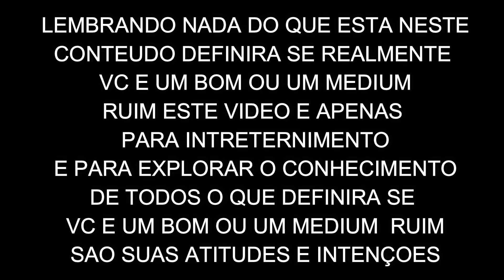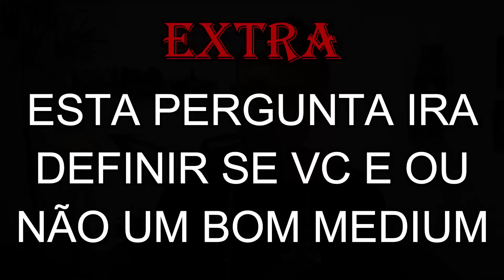⚡TESTE 👉DESCUBRA SE VC E UM BOM MEDIUM...💯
⭕PESSOAL NESTE VIDEO TRAGO UM CONTEUDO👈 PARA INTRETER VCS FAÇA ESTE 👉TESTE E DESCUBRA SE O SEU CONHECIMENTO ESTA AFIADO. 💯
AJUDE TBM A COMPARTILHAR.
AXE A TODOS E MUITO OBRIGADO.

Sacerdote, Patrick de Oxóssi:
✔️Siga nosso INSTAGRAM e receba mais conteúdo:
✅Acompanhem tbm o nosso TIKTOK.

👏Apoie o canal, a Umbanda precisa ser propagada para mais pessoas,
Contribua com a compra de novos equipamentos de gravação e com a construção da nossa nova casa de Axé...

Publicamos conteúdos sobre assuntos espirituais em geral; respondemos dúvidas e muito mais.

🕊️Contribua com a expansão da Umbanda pelo mundo,

2️⃣🔔Ative o Sino para ser notificado quando novos vídeos forem publicados.

3️⃣💬Digite seu comentário e 📲 compartilhe os vídeos para que mais pessoas também possam saber sobre @TudoSobreUmbanda

6️⃣🕖Ative o LEMBRETE das LIVES que forem programadas.

Seja bem-vindo(a) ao maior canal de Umbanda do Brasil!

SOBRE O CANAL:
Eu sou Patrick de Oxóssi, apresentador do canal e Sacerdote de Umbanda!
Meu objetivo é transmitir os ensinamentos da Umbanda e suas práticas de forma clara para todo o mundo!
Axé a todos!

Apoio:
ZkR PUBLICIDADE
Seu negócio ou serviço não está atraindo novos clientes? ⠀
Conosco o orçamento é justo, você paga menos para receber mais.
📈Estratégia de Marketing
👨‍💻️Criação de Site
🎥Edição de Imagens e Vídeos
📙Gestão de Tráfego - Anuncie seu site